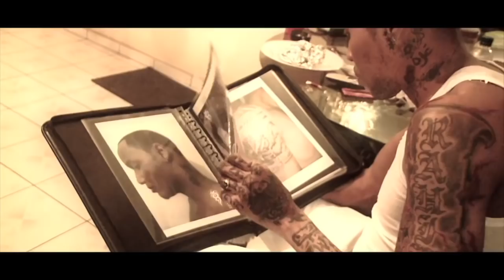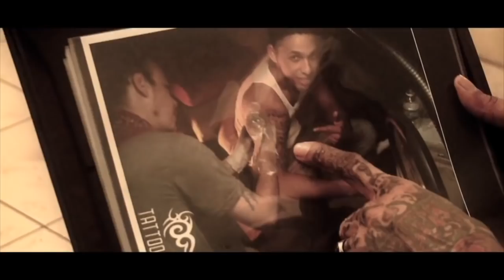BREAKING NEWS | Informer Vybz Kartel GET Back Him Phone